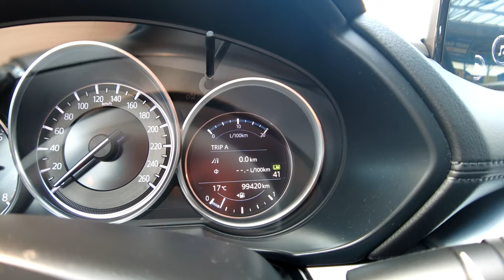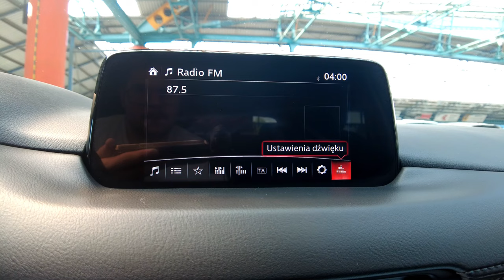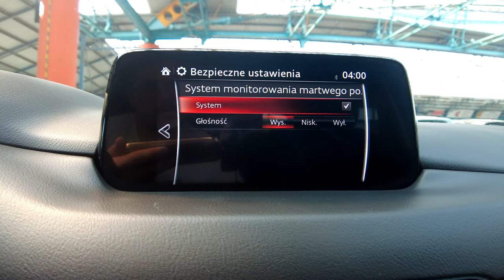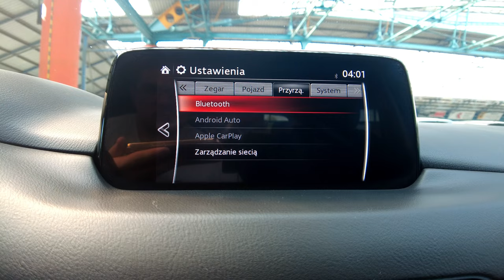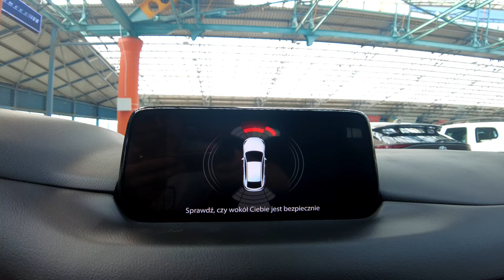MAZDA CX-5 2.0 BENZYNA AUTOMAT, NAVI+BLIS+LED+2xCLIMATRONIC+2xPARKTRONIC, Auto Centrum Bracia Sikora